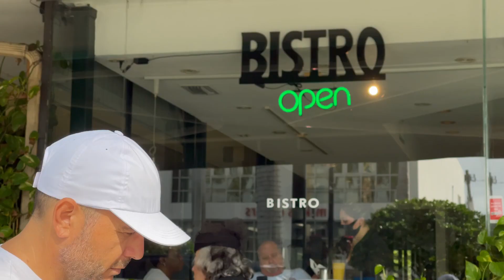Ivan Ramirez on the Scoop of Florida's East Coast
Connect with Ivan Ramirez and explore homes on the market

Join Ivan Ramirez of @onesir as he takes us on an exploration of some of his favorite passions, throughout the fantastic skyline and secluded areas of South Florida. Ivan strongly believes in exercise, health, and wellness. His sport of choice is participating in triathlons, and every morning he starts his day by cycling to key Biscayne where he enjoys the panoramic views surrounded by water and escapes to this “village”, with great parks and schools for all to enjoy.   Then, he continues his morning by running on Bal Harbor's beach and passing through the Four Seasons, The Ritz-Carlton Residences, and The Saint Regis. This is all followed by crossing over the bridge to the secluded area of Bay Harbor to enjoy his morning coffee in a laidback but luxurious, casual scene. Swimming is also great in South Florida. Ivan loves swimming in Sunny Isles, where he can enjoy the skyline's view formed by iconic buildings of residential luxury towers. As a South Florida resident for more than 45 years, Ivan understands what luxury living is all about.  Real estate, just like the Triathlon, is embedded in his heart; he is grateful for this amazing city which offers him everything that he truly enjoys. Start a conversation with Ivan today to discuss how he can help you achieve your Real Estate lifestyle in South Florida.